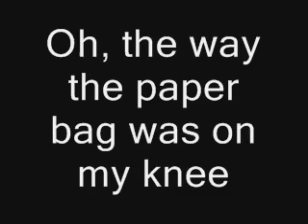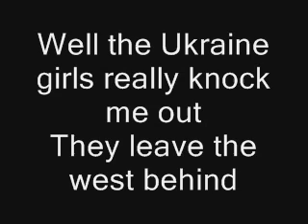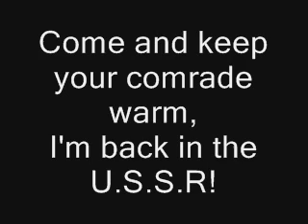The Beatles - Back in the U.S.S.R.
The Beatles - Back in the U.S.S.R. 1968

"Back in the U.S.S.R." is a 1968 song by The Beatles (credited to the song writing partnership Lennon/McCartney but primarily written by Paul McCartney)[1] which opens the double-disc album The Beatles, also known as The White Album. It segues into the next song on the album, "Dear Prudence". The song was released as a single in 1976.

The song opens and closes with the sounds of a jet aircraft landing and refers to a "dreadful" flight back to the U.S.S.R. from Miami Beach in the United States, on board a B.O.A.C. aeroplane. Propelled throughout by McCartney's uptempo piano playing and lead guitar riffs, the lyrics tell of the singer's great happiness on returning home, where "the Ukraine girls really knock me out" and the "Moscow girls make me sing and shout" (and are invited to "Come and keep your comrade warm"). He also looks forward to hearing the sound of "balalaikas ringing out".[1][2]

Paul McCartney wrote this song while The Beatles were in Rishikesh, India, learning Transcendental Meditation. The title of the song is a tribute to Chuck Berry's "Back in the U.S.A." while the chorus and background vocals pay homage to the Beach Boys' "California Girls". Mike Love of the Beach Boys also attended the retreat in Rishikesh at the same time; he has stated in interviews that, in order to make the song sound more like a Beach Boys number, he encouraged McCartney to "talk about the girls all around Russia, the Ukraine and Georgia" in the lyrics.[3] The song also contains a pun on Hoagy Carmichael's and Stuart Gorrell's "Georgia on My Mind". McCartney is singing about the female population of the Soviet Republic of Georgia ("the Georgia's always on my mi-mi-mi-mi-mi-mi-mi-mi-mind") right after "the Ukraine girls" and "Moscow girls", whereas the original song "Georgia on My Mind" refers to either the U.S. state or a woman named Georgia. McCartney thought that when he listened to the Beach Boys, it sounded like California, so he decided to write a song that "sounded" like the U.S.S.R. The title was inspired in part by the I'm Backing Britain campaign that had been endorsed by British Prime Minister Harold Wilson. It has been suggested that McCartney twisted that into "I'm back in (backin') the U.S.S.R."[4]

In his 1984 interview with Playboy, McCartney said:

    I wrote that as a kind of Beach Boys parody. And "Back in the USA" was a Chuck Berry song, so it kinda took off from there. I just liked the idea of Georgia girls and talking about places like the Ukraine as if they were California, you know? It was also hands across the water, which I'm still conscious of. 'Cause they like us out there, even though the bosses in the Kremlin may not. The kids do. And that to me is very important for the future of the race.[5]

"Back in the U.S.S.R." was released by Parlophone as a single in the UK in 1976. It featured the song "Twist and Shout" on Side B.[6] It has since been released as a single backed with "Don't Pass Me By".[7]

During the 1960s, The Beatles were derided in the USSR as the "belch of Western culture" and in the 1980s McCartney was refused permission to play there.[8] According to The Moscow Times, when McCartney finally got to play the song at his concert in Moscow's Red Square in May 2003 at the age of 60 "the crowd went wild".[8] When asked about the song before the concert McCartney said he had known little about the Soviet Union when he wrote it. "It was a mystical land then," he said. "It's nice to see the reality. I always suspected that people had big hearts. Now I know that's true."[8] "Finally we got to do that one here," he said after the song.

The White Album sessions allowed the four members to work on separate projects at the same time and, as a result, kept tensions to a minimum. However, tempers flared during the recording session on 22 August 1968, and Ringo Starr walked out and announced that he had quit.[9]

"Back in the U.S.S.R." and "Dear Prudence", the first two tracks of the album, were recorded without Starr, with McCartney primarily responsible for the drum parts.[citation needed] McCartney's drums are most prominent in the mix, but both John Lennon and George Harrison recorded drum tracks for the song; these are audible in the left channel of the stereo mix.[citation needed] The Beach Boys played "Back in the U.S.S.R." when Ringo Starr joined them for a live show. It is the only time he is known to have played on the track.

In other news, I have added the lyrics to this song so you can sing along, or perhaps learn the song! This is how I learned my first Beatles song! Enjoy :)